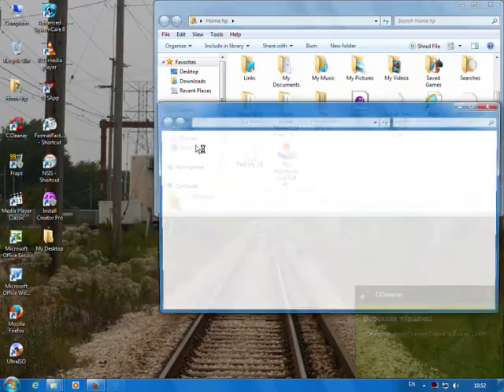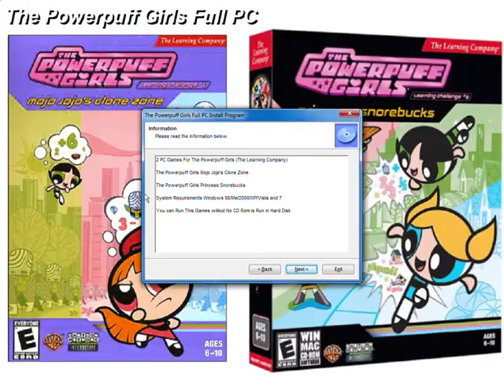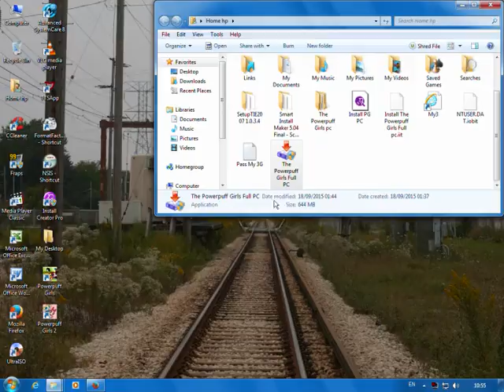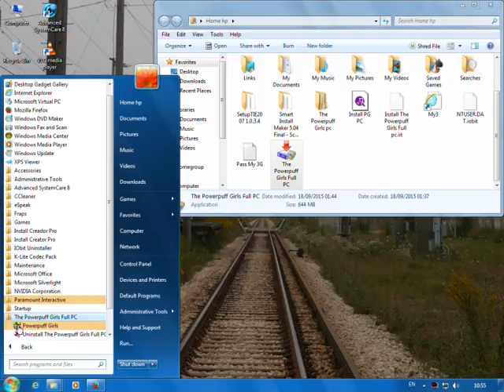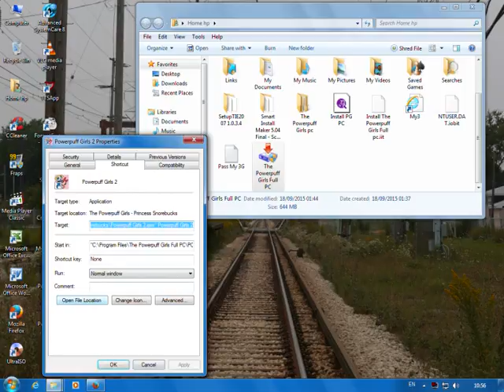The Powerpuff Girls Full pc Learning Company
2 PC Games For The Powerpuff Girls (The Learning Company)

The Powerpuff Girls Mojo Jojo's Clone Zone

The Powerpuff Girls Princess Snorebucks
System Requirements Windows 98/Me/2000/XP/Vista and 7
You can Run This Games willout No CD Rom cracks is Run in Hard Disk
You Run on Windows XP or Vista and 7 is Will 32 and 64 Bit Will Workig For Good For happy For kids